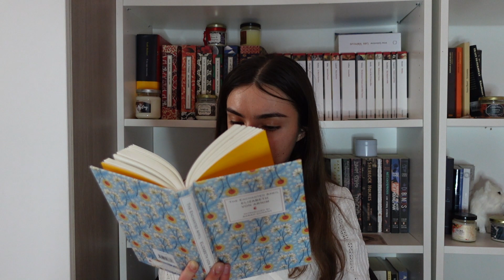The Enchanted April by Elizabeth Von Armin (book review)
have you read this or any other von armin novel?

book mentioned:

the enchanted april by elizabeth von armin